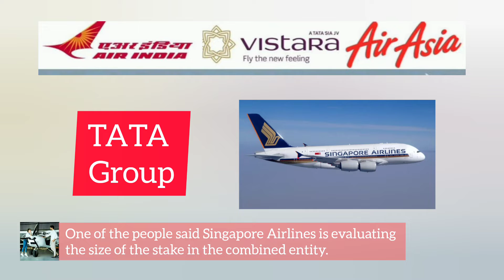TATA group plans to merge carriers under Airindia scrapped Vistara brand and Aairasiaindia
Check out all playlist for Dgca/Easa Module Exams, Aviation news, Aviation knowlage

Website AVIATION LOVE ZONE (News, Aviation Vacancies Aviation Knowlage/Information, Modules/ Study's Data)

Facebook AVIATION LOVE ZONE (Aviators, Engineers, Pilots, Air hostess, Cabin crews and aviation general Information)

For any Doubt, Enquiry and Making Video on for your requirements than msg me on Instagram (aviation_love_zone)